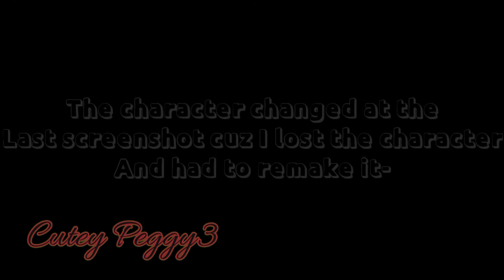If barbie was created in 2021(original?)